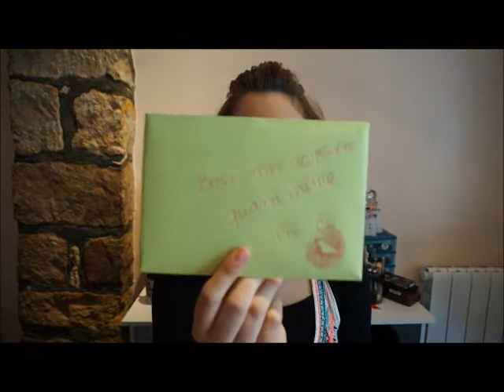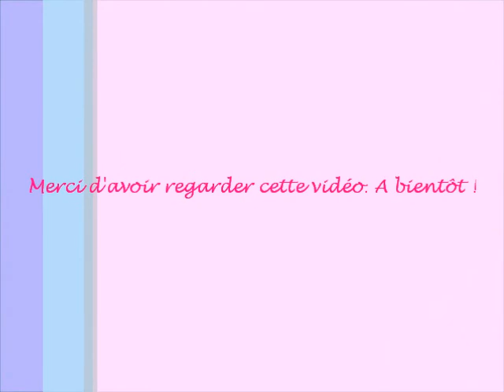♥ Colis Surprise ♥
Hello mes beautés voici ma vidéo d'un colis surprise que j'ai reçu de ma belle sophie9 mkp je vais découvrir sa avec vous ;) ♥

Désoler pour ce retard mais mon pc ma fait des misère ^^ ♥

vous serez informés quand je publie une nouvelle vidéo !

Je filme avec mon appareil Sony Nex-5T